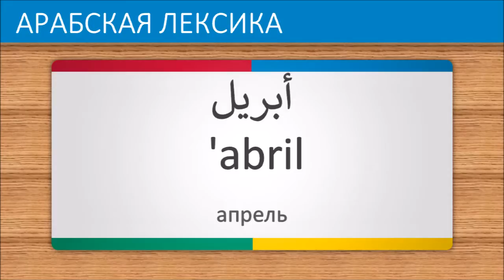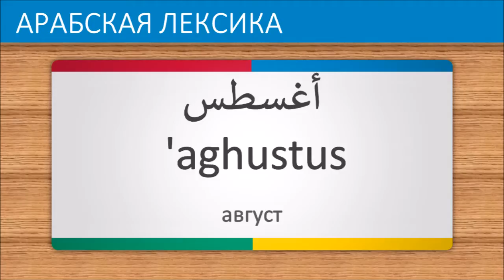Арабский язык часть 2 | Месяцы Года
В этом видео вы легко и быстро узнаете слова для начинающих. Каждое слово повторяется  3 раза (обычно - медленно и обычно) с помощью Синтезатор речи Google.

Learn Arabic | Months of the Year
Arabisch lernen | Monate des Jahres
Aprender árabe | Los Meses del Año
Apprendre l'arabe | Les Mois de l'Année
アラビア語講座 | 月
学习阿拉伯语 | 月份
Imparare arabo | I Mesi dell'Anno
Jezyk arabski | Miesiące Roku
Aprender árabe | Meses do Ano
學習阿拉伯語 | 月份
Arabština | Měsíce v Roce
Lær arabisk | Måneder af Året
Μάθετε αραβικά | Μήνες του έτους
Arabische les | Maanden van het jaar
Arabisk leksjon | Måneder af året
Arabiska lektion | Årets månader
Arabça ders | Yılın ayları
Arab lecke | Az év hónapjai
Arabia oppitunti | Vuoden kuukaudet
아랍어배우기 | 월
Belajar Bahasa Arab | Bulan Dalam Setahun